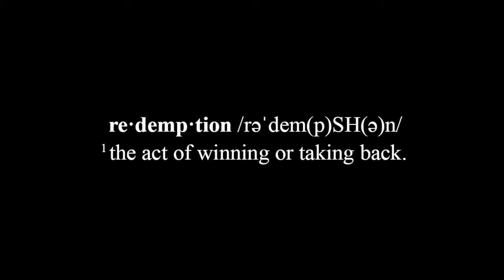Skylar Stecker - REDEMPTION Episode 2 "Playing For Keeps"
Episode 2 of Skylar Stecker's REDEMPTION Docu-Series.

Directed by: Cold Creator